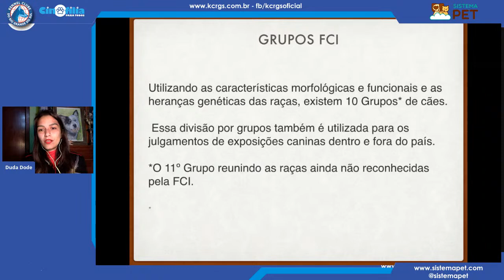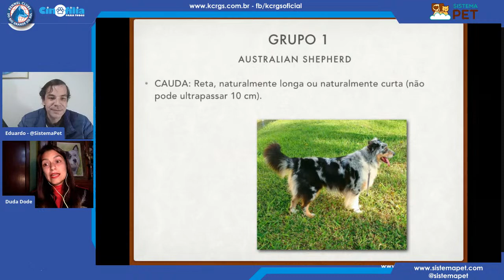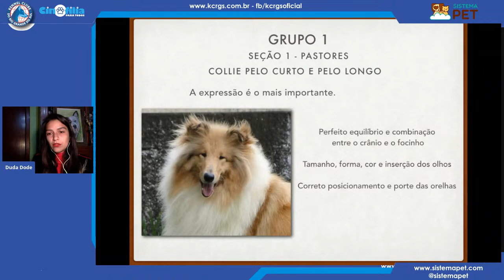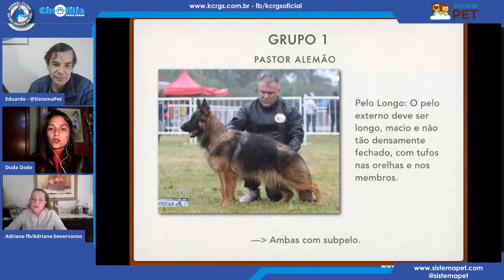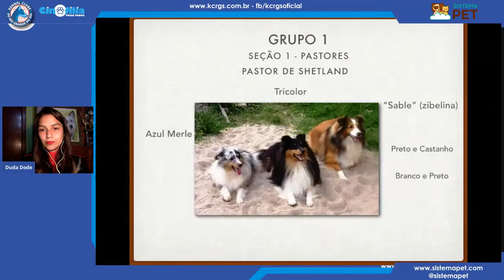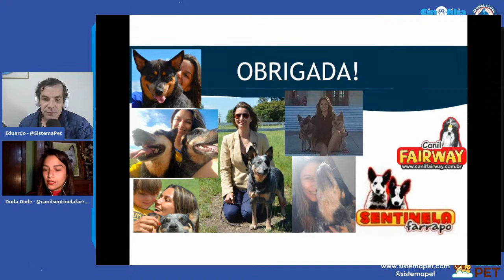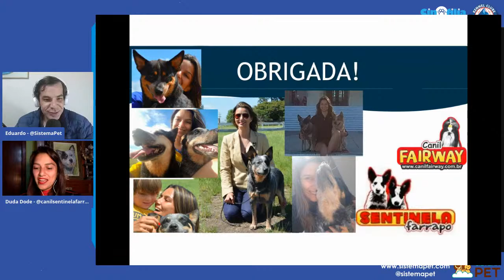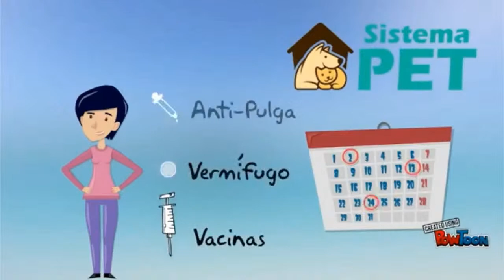Conhecendo o Grupo 1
Vamos conhecer as raças que compõe o Grupo I com a Árbitra Maria Eduarda Bicca Dode, a Duda!